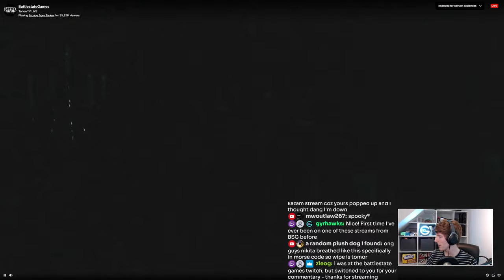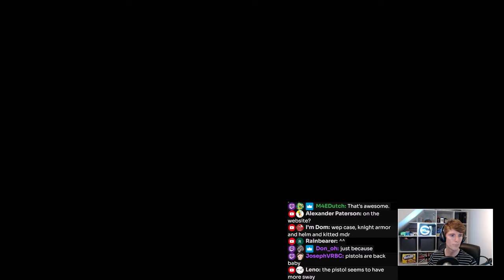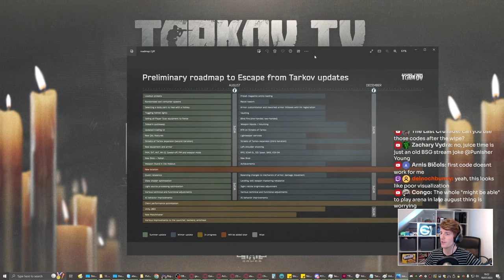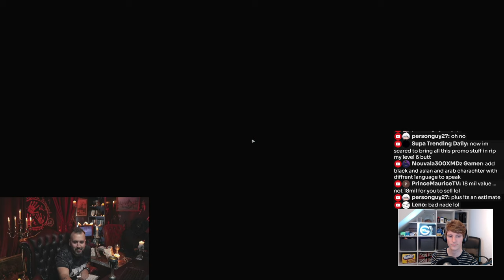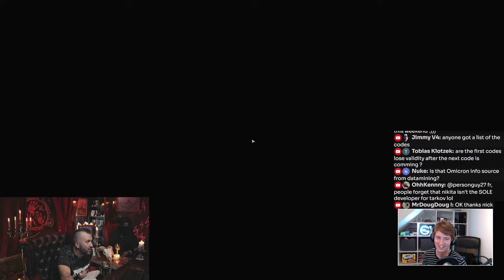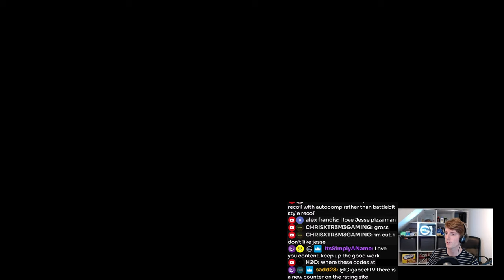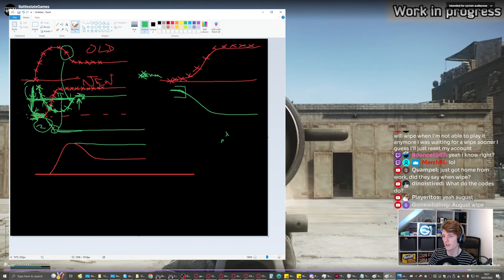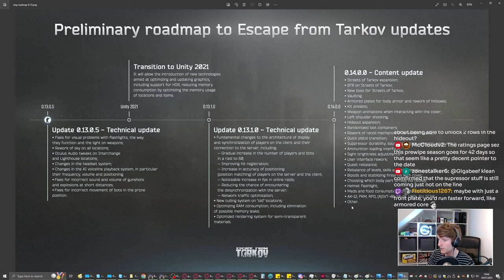TarkovTV Watch Party! - Escape From Tarkov Livestream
Dedicated channel playlists on Spotify here! DMCA/Copyright safe and can be used on your own content with no issues

I release new videos on Youtube every Wednesday and Saturday, and also stream on Twitch! Please do stop by to say hi, or to ask any questions you might have!